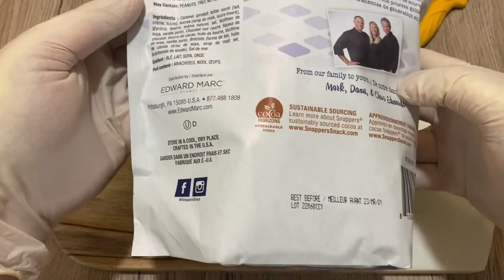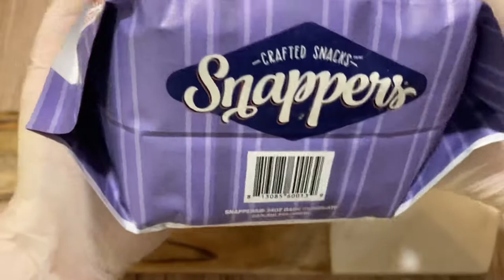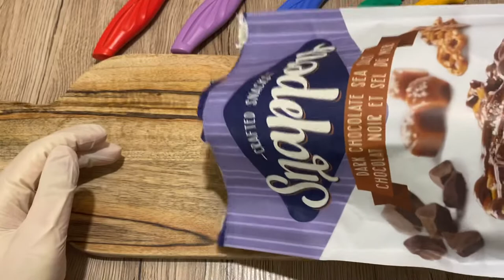[ASMR] SNAPPERS Dark Chocolate Sea Salt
Very delicious little treat! This is definitely for the sweet and salty lovers. Creamy salted caramel with pretzels and dark chocolate madness. I really enjoyed this!